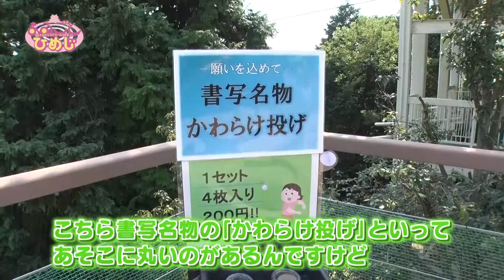【まるごとひめじ】書写を歩いてみよう！（2024年10月放送）姫路応援番組！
姫路城と並ぶ姫路の人気観光地「書寫山圓教寺」がある書写地域。
周辺には人気のグルメ店も点在し多くの方が訪れます。
今回は、圓教寺を散策して歴史を感じ、人気のお店を満喫します。

🏯まるごとひめじ🏯
グルメ・観光・市政など、番組を通して「姫路」の魅力を伝え、「姫路市に行ってみたい！住んでみたい！」と思う「ひめじのファン」を一人でも多く増やすことを目指した姫路応援番組です！放送後にはプレゼント企画も実施しています。

📺放送時間
毎月第１土曜日17時45分～
（再放送：毎月第２土曜日17時45分～）

🎤出演者
近藤由紀(リポーター)
大山純奈(姫路市広報推進員)
一井ゆか(姫路市広報推進員)

©SUN-TV,co.ltd